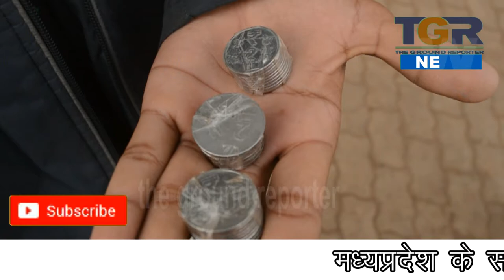युवक पर खुल्ले पैसे होने पर पेट्रोल पंप के कर्मचारी ने युवक की गाड़ी छीनी